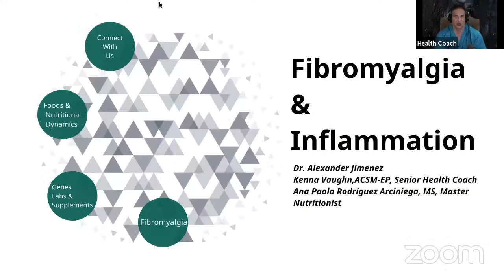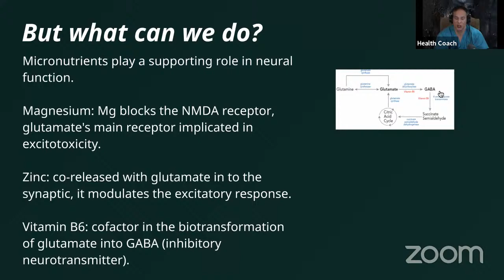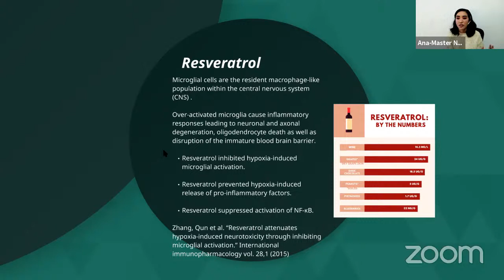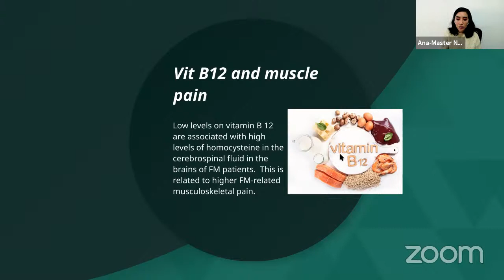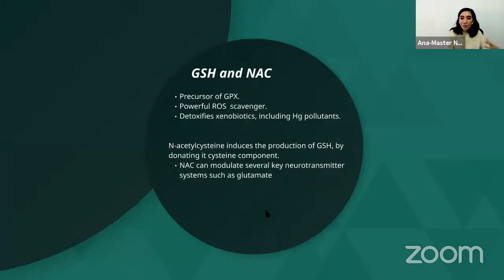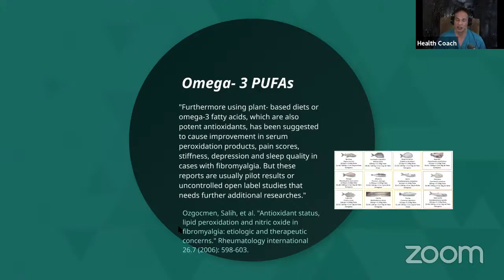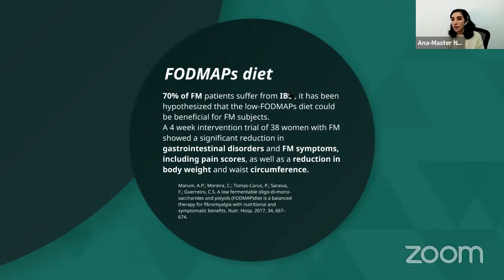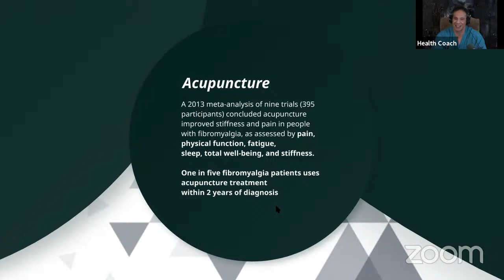Fibromyalgia Foods and Alternative Treatments | Clinical Corner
Dr. Alex Jimenez & AnaPaola Rodriguez Arciniega Master Nutritionist discuss foods, nutrients and micronutrients that those suffering from Fibromyalgia can use as options that mitigate the inflammatory presentations.